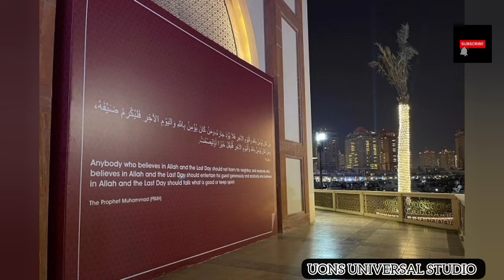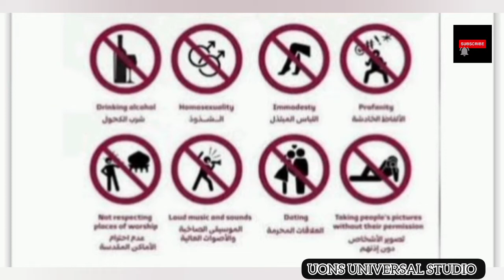FIFA World Cup 2022 | Qatar Stands By Religion and Rules | Dr Zakir Naik Speech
Qatar is hosting the fifaworldcup for the first time in the history of football . Before this worldcup no Arab or Muslim country ever hosted a European event in the history of this game.

Qatar laid out an example in front of the Muslim world that you can challenge even the mightiest empires of the time to standby your religion and the religious rules.

LGBT was not allowed despite pressure from the whole Christian world.

Qatar also invited renowned Muslim scholars to teach people the true meanings of Islam.

Regards